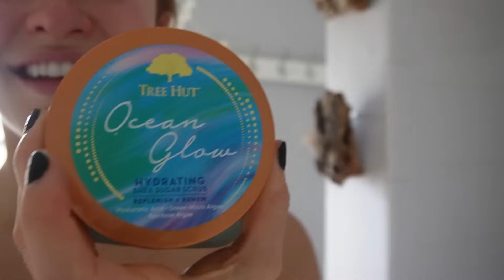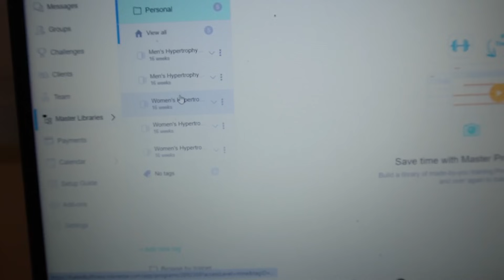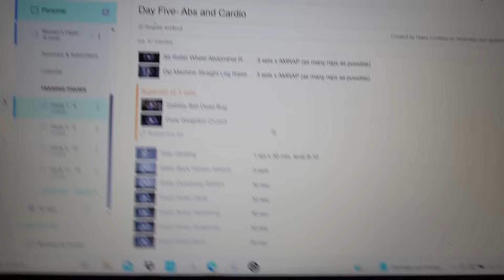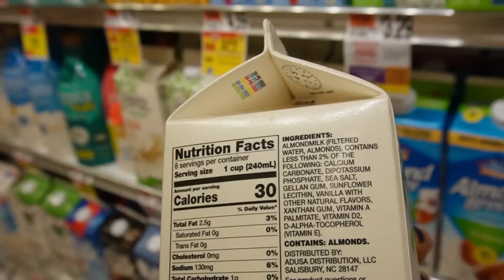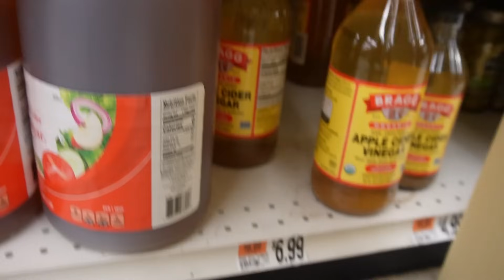DAY IN THE LIFE- Full Day of Eats, Spin & Ab Routine, Grocery Trip, Venting + more!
Me procrastinating my podcast ep about procrastinating yep

Supplements & Sets!
Legion Athletics code: Haley
DFYNE code: HaleyC

Comment a sweet potato emoji if you see this hehe love you guys so so much